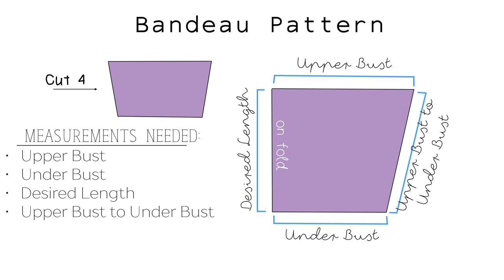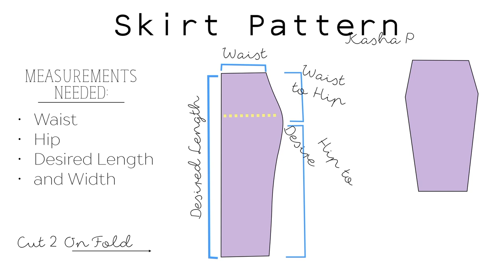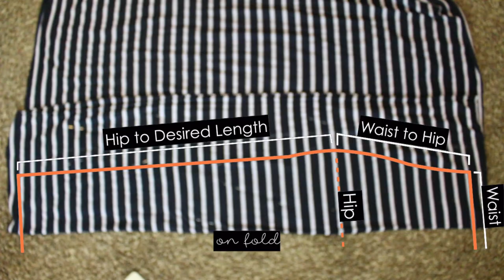DIY|| Bandeau & Midi Skirt Set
Click for More Details Below
Hello there, I hope all is groovy. Here is a Bandeau & matching Midi Skirt tutorial. Something really cute and effortless for the summer. I hope you all enjoy this video. Please let me know if you have any questions!

Bell-Sleeve & Bell Bottom Pants Set

Fabric:

Walmart
"Navy & White Striped Jersey Fabric"

Sewing Machine:
Brother Project Runway Sewing Machine CE1100PRW

Goblins From Mars - Cold Blooded Love Feat. Krista Marina (Arc North Remix)

Specs:

Camera: Canon Rebel t5i/700D/Kiss X7i
Editing Software: Final Cut Pro & iMovie (mainly)